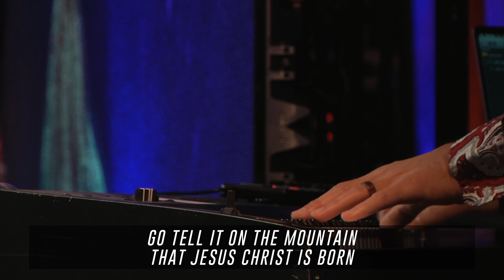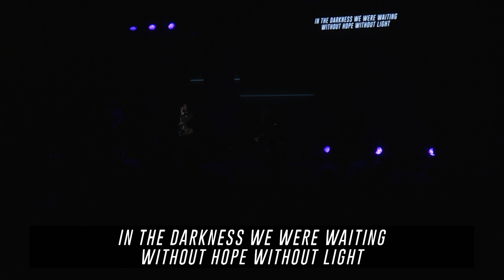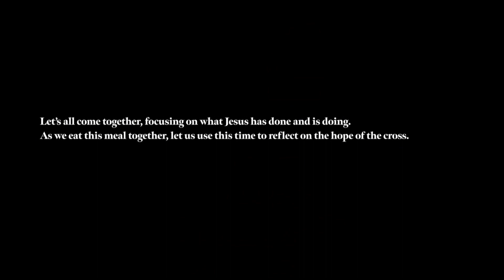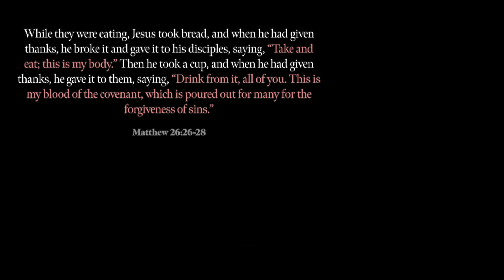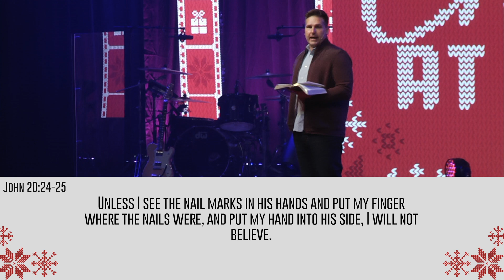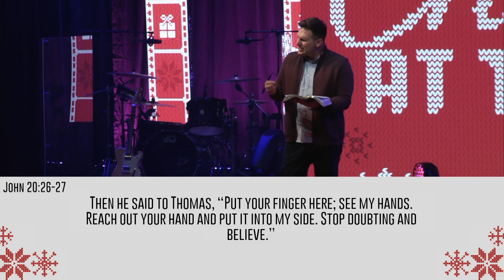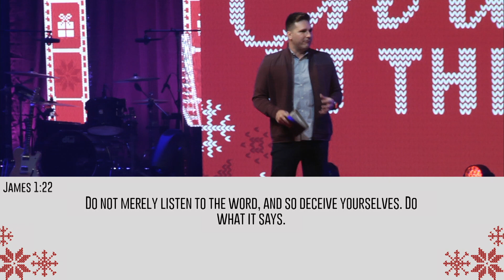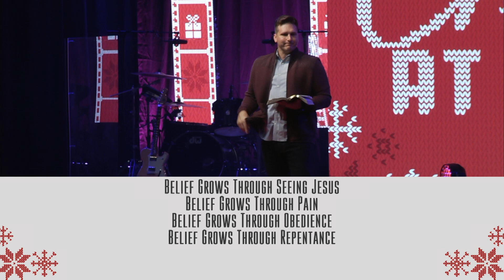Christmas At Generations | The Polar Express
Christmas is upon us! It is the time of the year we all look forward to and it is a special season for our families. One of the best parts about Christmas are all the great Christmas movies! These movies bring us back to the joy and laughter and hope we all long for. Every year we think we know these movies and the story of Christmas, but we’re reminded that the story is so much bigger than we remember. Please consider joining us at Generations for a 5 week teaching series where we view some of the best Christmas movies through the lens of the greatest story ever told. We will learn that the real Christmas story is the story of God working in unexpected ways for all of us.

Sun 9 &11AM & 5PM